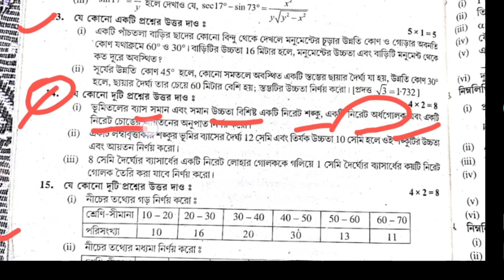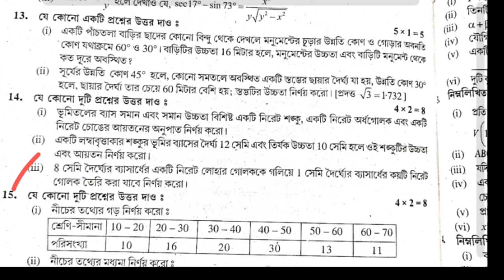Madhyamik mathematics Test Paper solution Parsad Page 422 , 423 , 422 Secondary Wbbse 2023 Class 10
Madhyamik mathematics Test Paper solution Parsad Page 421 Page 422 Page 422 Secondary Wbbse 2023 Class 10

TEST Papers Solved 2023 Madhyamik Parsad mathematics Page 422 Page 422 Page 423 Page 321 Secondary Wbbse 2023 Class 10 / math

Madhyamik mathematics Test Paper solution Parsad Page 421 Page 422 Page 423 Secondary Wbbse 2023 Class 10

Madhyamik mathematics Test Paper solution Parsad Page 422 Page 421 Page 422 Secondary Wbbse 2023 Class 10